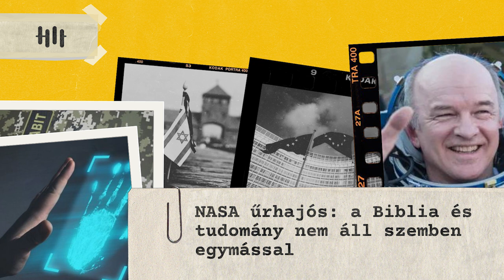Érkezik a vénás fizetés, rejtélyes tenyérlenyomatot találtak a jeruzsálemi várárokban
A Felülnézet legfrissebb adásában a Hit Rádió hitéleti híreit hallhatják.

👉🏻 A Hitköznapok c. műsorunk 12:00-től ÉLŐ adásként, 18:00-tól ismétlésként hallgatható rádióban. A műsor legizgalmasabb részletét megosztjuk a YouTube-on, a teljes műsor pedig reklámmentesen visszahallgatható és -nézhető a támogató előfizetők számára itt

Programigazgató: Szobota Zoltán
Ügyvezető: Náray E. Tamás
Felelős-szerkesztő: Király Tamás
Munkatársak: Bagócsi Bátor, Kovács Gergely, Kátai Simon, Longauer András, Szabó József